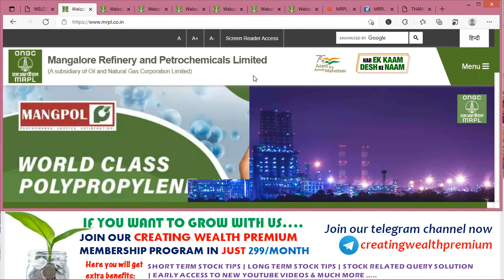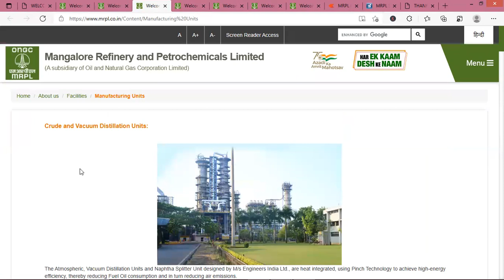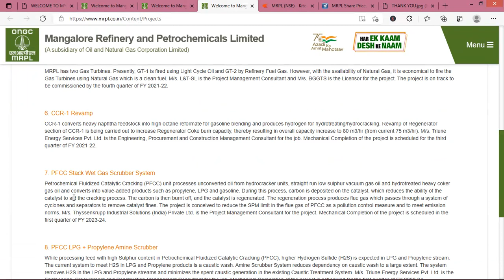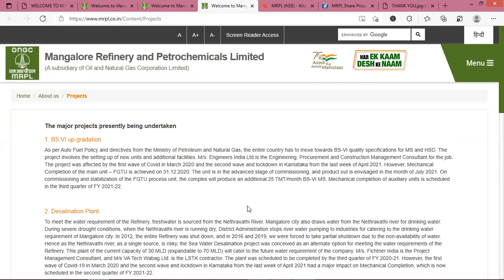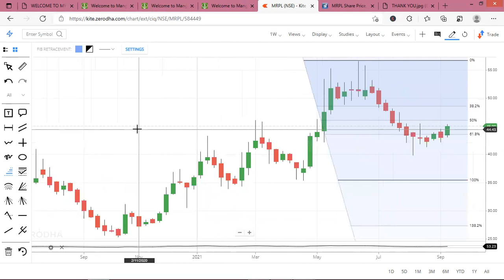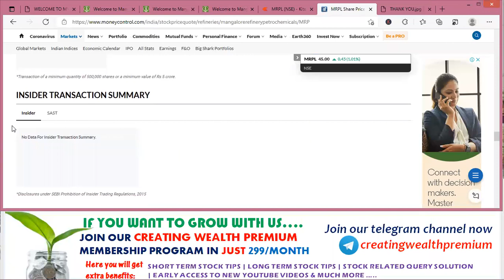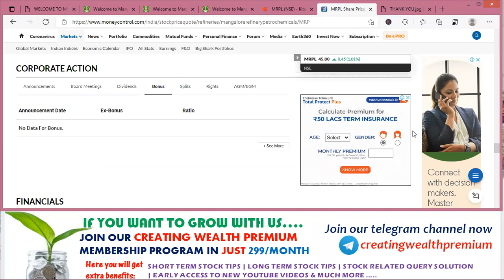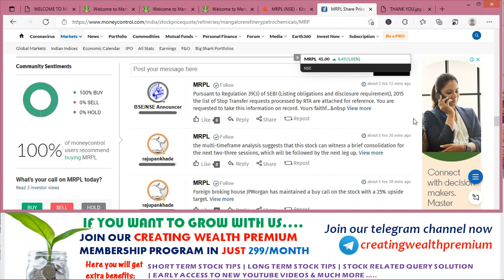MRPL Limited Share/Stock Analysis, Review, Target, Future, Price, Latest News, Result, Multibagger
In this video you will get MRPL LIMITED share fundamental and technical analysis, Brief detail about company's future plans.

Mangalore Refinery & Petrochemicals Ltd (MRPL), a schedule A CPSE and a subsidiary of ONGC is a State of Art Grassroot Refinery located in a beautiful hilly terrain, north of Mangalore city, in Dakshin Kannada region. The Refinery has got a versatile design with high flexibility to process Crudes of various API and with high degree of Automation. MRPL has high standards in refining and environment protection matched by its commitments to society. MRPL has also developed a Green Belt around the entire Refinery with plant species specially selected to blend with the local flora. MRPL was set up in 1988.